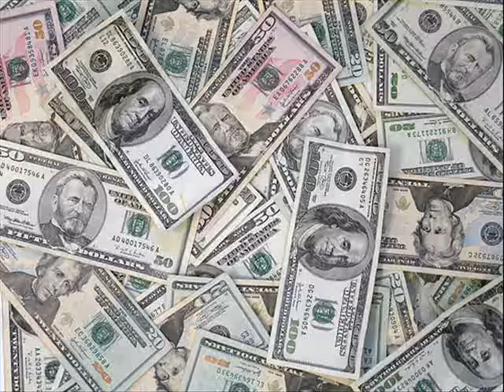D-Tae - Shoot That Money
D-Tae the Don - Shoot That Money off the Soulja Boy - Shootout (Let Me Get Em) ins.